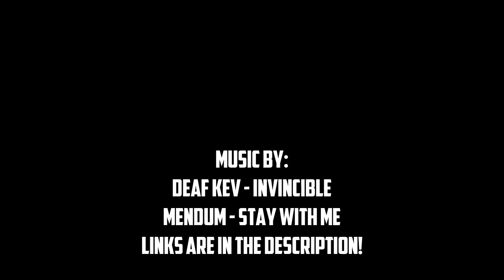BUSHWHACKING FOR A NOTTAWASAGA FISHING HOLE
Nick and I go bushwhacking deep in the woods of the Nottawasaga river, to find a great spot for fishing. And... we found some pretty crazy plants along the way!!!

My Main Camera: Sony a5000
My GoPro
Vloging tripod